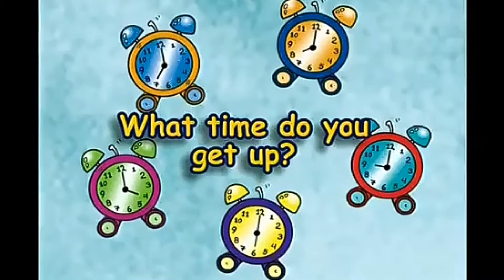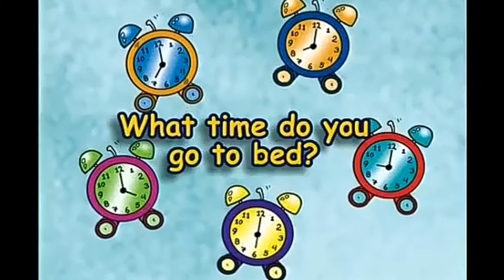Spotlight 3 p.126 ex.4 DVD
Английский в фокусе 3 с.126, упр.4 ДВД

Student's Book
Учебник

Module 8
Модуль 8

ДЕНЬ ЗА ДНЁМ!

Unit 16a
Урок 16a

On Sundays
По воскресеньям

Answer about you.
Ответь о себе.
What time do you get up?
Когда ты встаёшь?

What time do you go to school?
Когда ты идёшь в школу?

What time do you come home?
Когда ты приходишь домой?

What time do you have lunch?
Когда ты завтракаешь?

What time do you do your homework?
Когда ты делаешь домашнее задание?

What time do you watch TV?
Когда ты смотришь телевизор?

What time do you have supper?
Когда ты ужинаешь?

What time do you go to bed?
Когда ты ложишься спать?